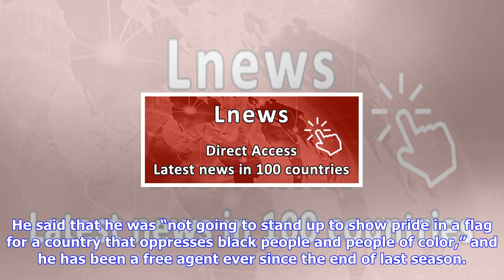Breaking News | Kendrick lamar compares himself to colin kaepernick: ‘i gotta think beyond the mome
Kendrick lamar compares himself to colin kaepernick: ‘i gotta think beyond the moment’

By Alysha Tsuji October 4, 2017 608 pm Follow @alyshatsuji Rapper Kendrick Lamar mentioned free agen...